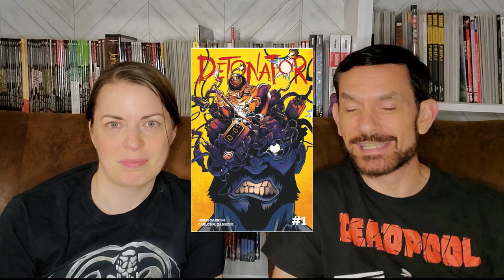Detonator by James Parrish | EXCLUSIVE PREVIEW of the Kickstarter Action Comedy Coming Soon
Check out our EXCLUSIVE PREVIEW of Detonator by James Parrish and artwork by Carlos Zamudio - the Kickstarter action comedy coming soon! This story asks two very important questions: How far would you go to help your best friend? What wouldn't you do for them? We'll give our honest review of the story, discuss the pros and cons, and whether we recommend backing this Kickstarter. It's a Married with Comics exclusive you won't want to miss!

Chapters:
0:00 - Introduction
1:07 - Detonator by James Parrish and What it's About
3:43 - The Twist in the Storyline: The "Ultimate Best Friend"
7:26 - The artwork by Carlos Zamudio
9:34 - Scott's Best Friend Sean and Why This Story Resonated
11:11 - Pros and Cons
13:22 - Do We Recommend the Story and Kickstarter?
13:51 - the Kickstarter, the Pre-Launch, Upcoming Interview and Conclusion